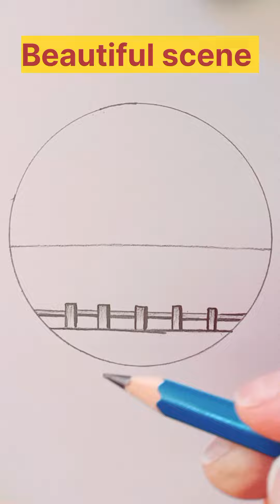How to draw a beautiful scene || circle drawing with pencil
How to draw a beautiful scene
How to draw a circle drawing

‎@Colorful Life
‎@Colorful Drawing
‎@Peacock Kids
‎@Feather Draws
‎@Glorious Writings
‎@Color Drawing Book